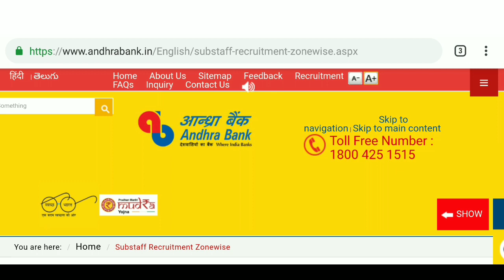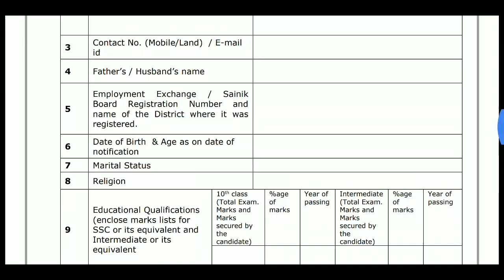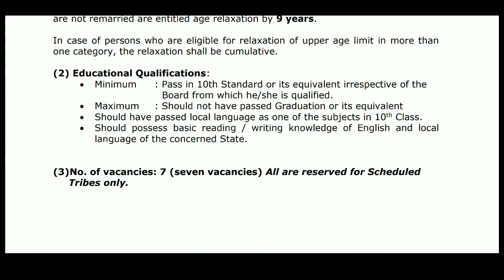ఆంధ్రాబ్యాంక్ లో అటెండర్ పోస్టులు|Andhra Bank Atender Jobs|10th class Bank Jobs 2019|Madhu Jobs